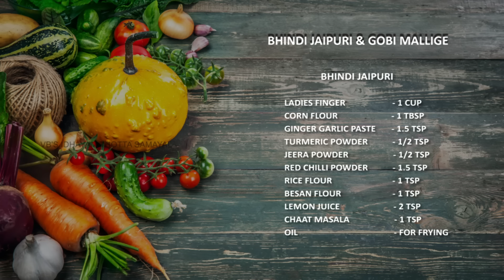Venkatesh Bhat makes Bhindi Jaipuri & Gobi Mallige | Vendakkai Kurkure | crispy bendi